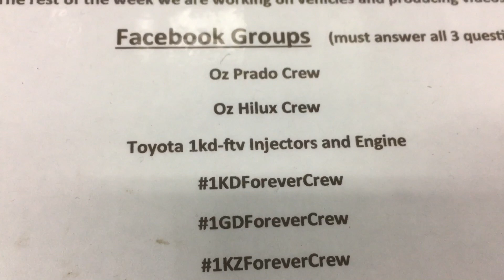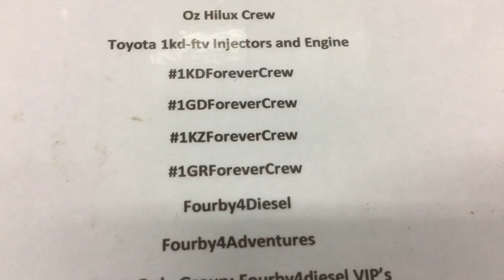TUESDAY 31st May CLOSING UP SHOP!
NOW YOUR IN TROUBLE MAYBE - INJECTOR & PARTS KITS
Fourby4diesel